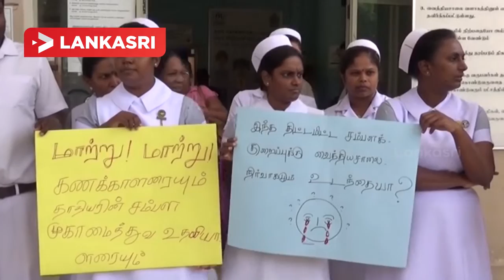வவுனியா தாதிய உத்தியோகத்தர்கள் ஒரு மணி நேர அடையாள வேலை நிறுத்தம்